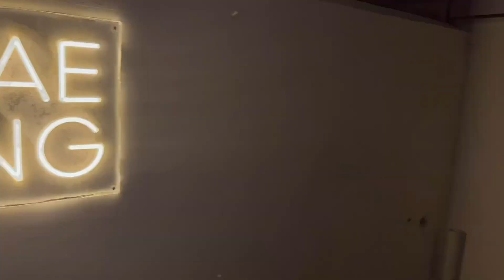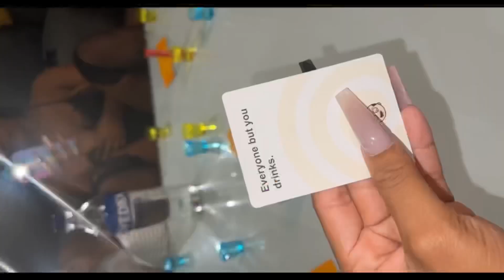We Went To The Absolute Best AirBnB In Jamaica 🏝🍹🌊